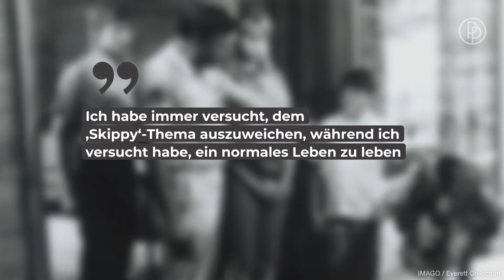„Skippy, das Buschkänguruh“: Das machen die Stars heute – Teil 1 • PROMIPOOL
Vor mehr als 50 Jahren wurde „Skippy, das Buschkänguruh“ als australische Antwort auf „Lassie“ gedreht. Später diente die Serie als Grundlage für die Zeichentrickserie „Skippy, der Buschpilot“. Wir verraten euch, was aus den Darstellern der Originalserie geworden ist.